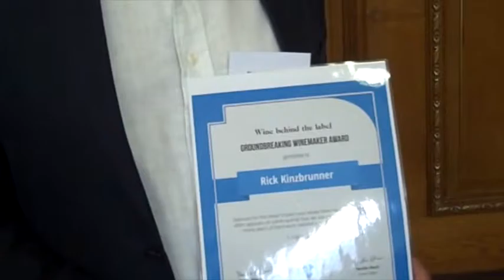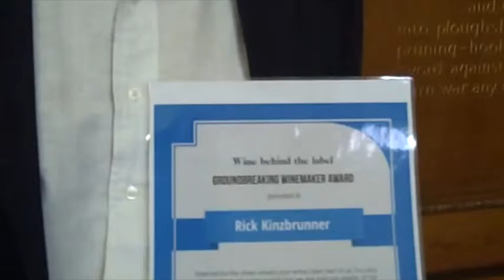An Interview with Rick Kinzbrunner of Giaconda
I presented Rick with his Groundbreaking Winemaker Award the other day, and here is the video of it.

As a result of what he had to say, we will be updating his entry in the next edition of Wine behind the label, although members will have a sight of this before that edition goes to press.

Apart from noting that Rick has ceased to produce Cabernet Sauvignon and Roussanne, we’ll be anxious to taste his new Nebbiolo wines and as a result of the tasting of some of his wines last month, we will be upgrading the rating of his Chardonnay from 5 stars to super 5 stars – that means that it is out-and-out world class!